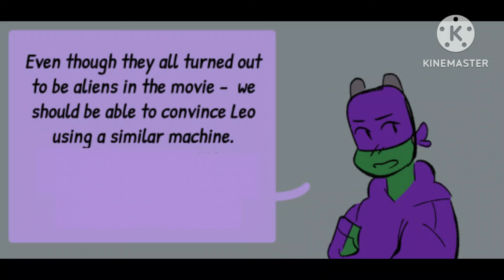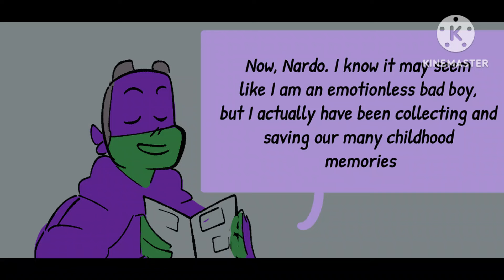Trust| kid Leo AU by angel puns| episode 4| comic dub| read desc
once again, so super sorry for the late upload lolol, school has swamped me atm and there probably won't be many video uploads for a while, so sorry in advance lol. promise as soon as I can, I'll upload more videos^^

edit:also i finally made a thumbnail LOOK AT ME BEING A YOUTUBER✨️✨️✨️